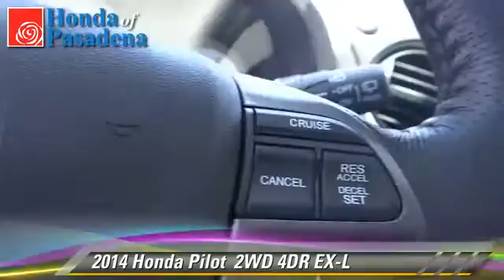Honda of Pasadena, Pasadena Los Angeles Glendale Alhambra Cerritos Orange County CA 91107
1965 East Foothill Blvd Pasadena Los Angeles Glendale Alhambra Cerritos Orange County CA 91107

[DFIN:3:3038152:I:2897:B3E83C7F:33c1dd1900a2b50df1002eaa77e569b9]